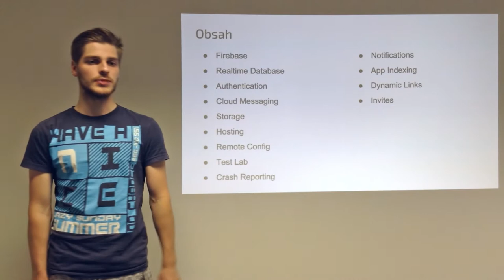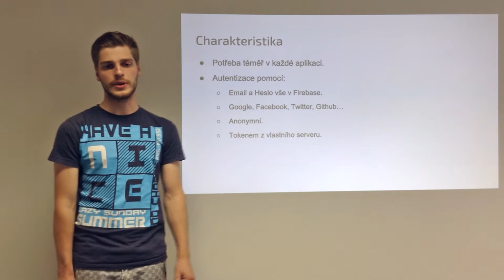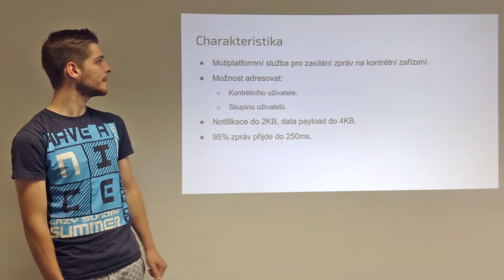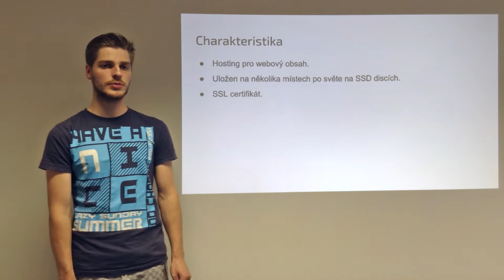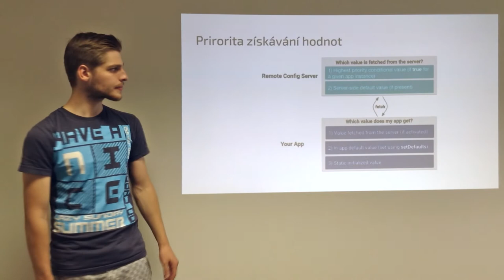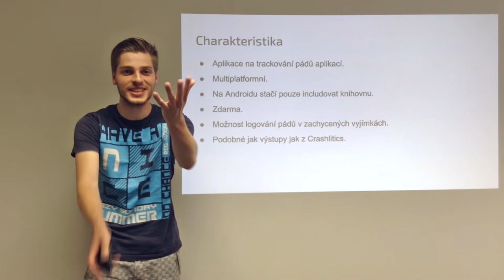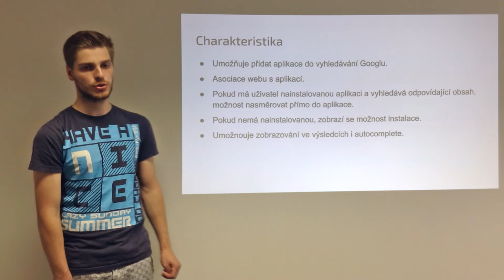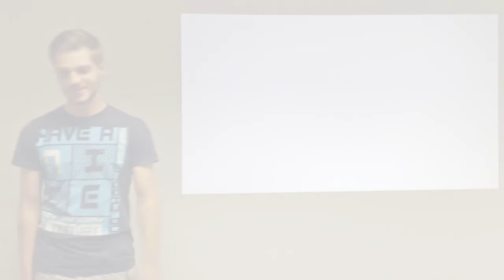SKOUMAL Insight #1: Firebase - novinky z IO 2016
Nová všemocná platforma od Google nám nedala spát a tak jsme Pavla poprosili, jestli by si ji nastudoval a udělal nám krátké intro co to všechno umí.